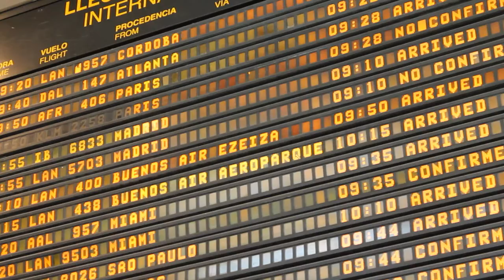Pasado Presente Futuro - Documental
Trabajo realizado por Mariana Torres y David Basualdo, integrantes del taller de documentales autobiográficos, dictado por el profesor Roberto Doveris, en nuestra temporada de primavera nº 63 año 2014.